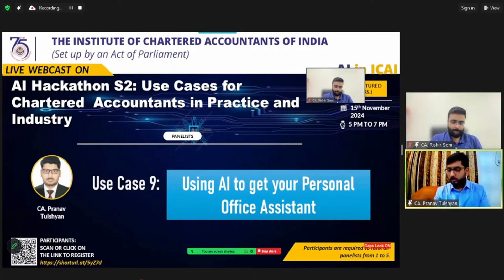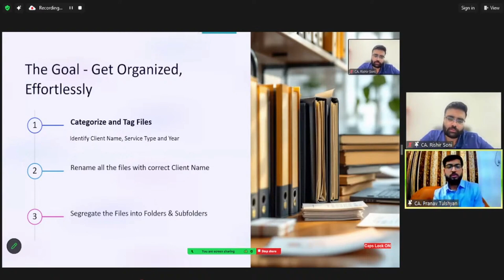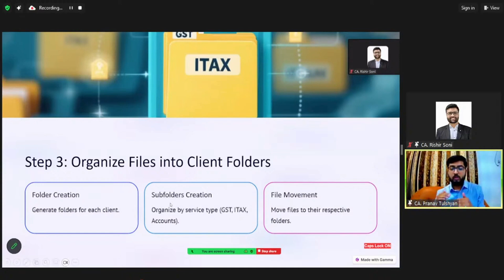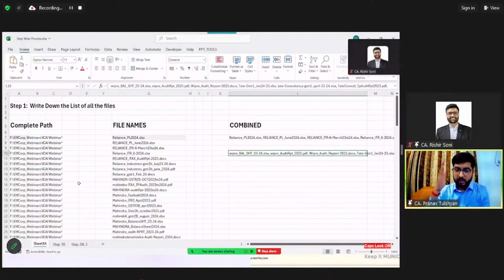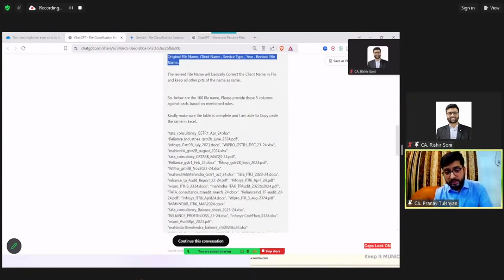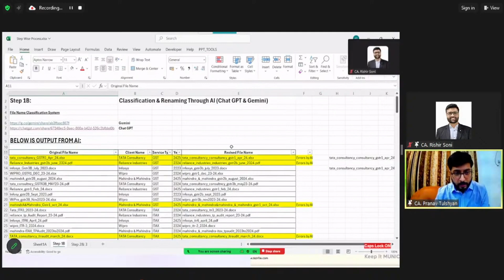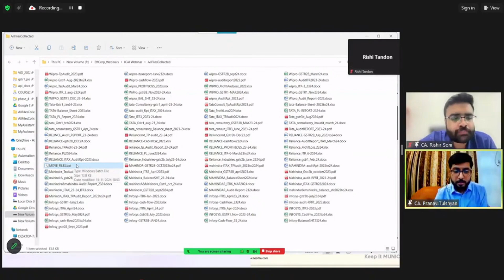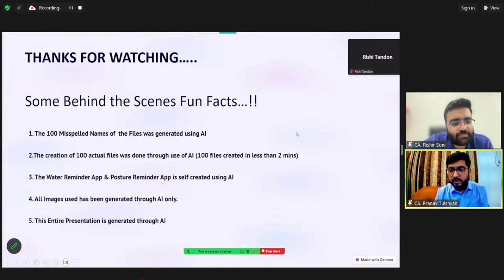Practical Use Case of AI for Chartered Accountant | ICAI S2 AI Hackathon - Feat CA Pranav P Tulshyan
In the Video, we see a Practical use case of the AI Intelligence that can help us with the sorting of the files.

The knowledge of AI should be used in conjunction with other Tech Applications.

In this Video, we have take a Use case:

CLASSIFY & CATEGORIZE 100 MESSY FILES (No Coding)

Gamma.ai :
For Creating the Presentation

Python Code:
To create the Water Reminder App
To create the Posture Reminder App

Command Prompt:
For Bulk Creation of Folders
For Bulk Creation of Sub Folders
For Bulk Renaming of Files
For Bulk Copy Paste of Files

ChatGPT/ Gemini:
To Get the Rectified Names of the Files
To Get the Required Commands for the CMD

Other Automations:
Getting Copy as Path from Windows Shortcuts
Prompting techniques for the ChatGPT / Gemini